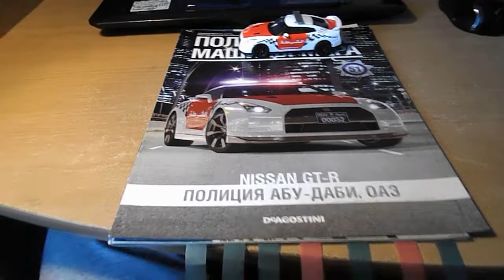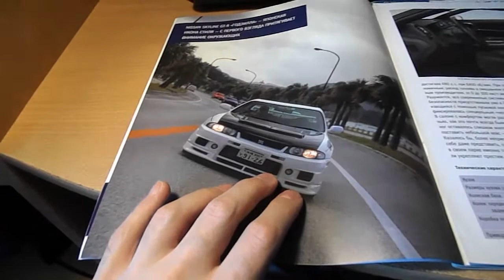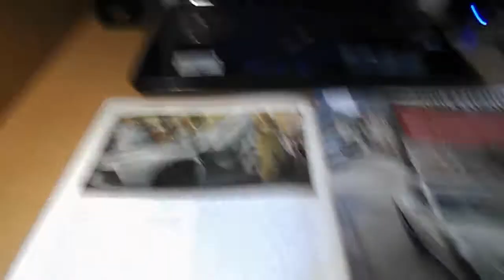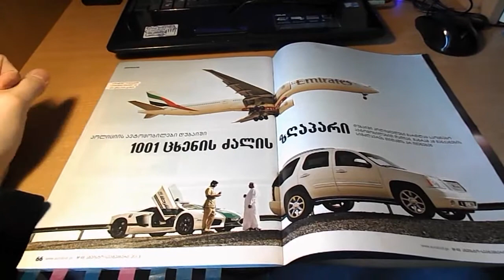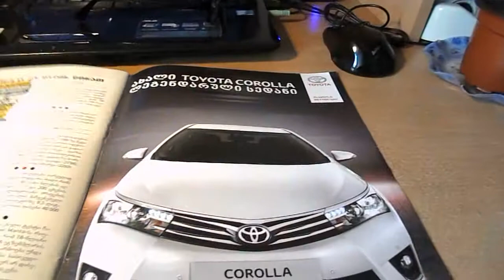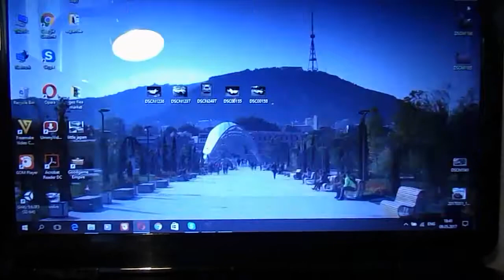Nissan GTR აბუ დაბის პოლიცია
დეაგოსტინის ჟურნალური სერია "პოლიციის მსოფლიო ავტომობილები"